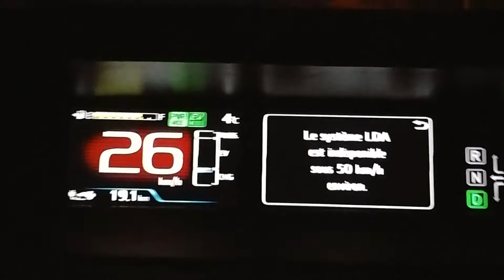Prius Prime acceleration 0,5 g in POWER EV MODE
Acceleration in one second from 13 km/h to 42 km/h or 3,6 m/s to 8,9 m/s.
Means 5,3 m/(s^2) or about 0,5 g
Totally INSANE ;-)
Almost LUDICROUS ;-)